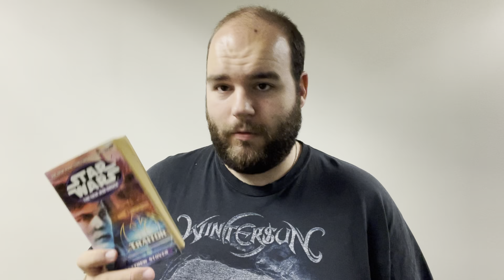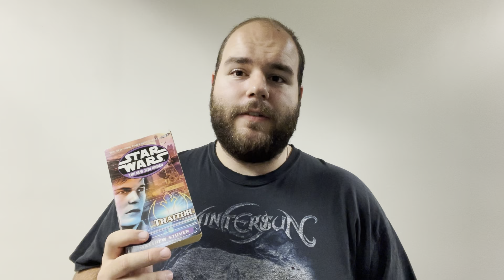Star Wars, The New Jedi Order: Traitor - Book Review